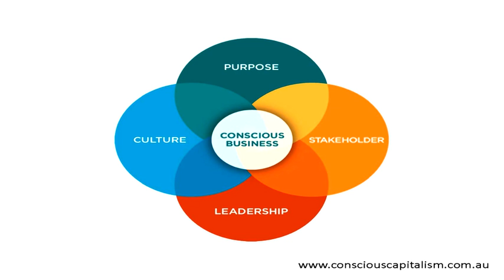Geoff Manchester | Responsible Business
Geoff started his business as a traveller. He didn’t start with profit in mind, and yet it’s been a great success. Why? Focus on purpose, service and culture, and the rest comes.

It was while Geoff was on a cycling tour in China in 1987 that he began to wonder why group tours needed to stay in luxurious hotels and have organised banquets every meal. Surely there must be another way to travel, with the advantages of a group, but living and travelling more as independent travellers do?

Two years later Geoff was leading the first Intrepid trip to Thailand and before long Intrepid was running trips all over Asia, with passengers from all around the world. Intrepid is now recognised as a world leader in adventure travel and especially in ‘responsible travel’, with over 350 local leaders working in 110 countries, introducing travellers to the ‘real life experiences’ of the Intrepid style of travel.

Since the early days, Intrepid has continually supported people and communities in need. Now, through The Intrepid Foundation, it supports 45 small on-the-ground NGO projects as well as 10 international NGO’s. Intrepid is happy to stand out on issues of importance such as global warming, protecting the north-west shelf or the benefit of girls’ education.

Try asking Geoff about the Intrepid culture. Chances are he will not mention something important as he sees it as normal when it is in fact at the forefront of company practice.